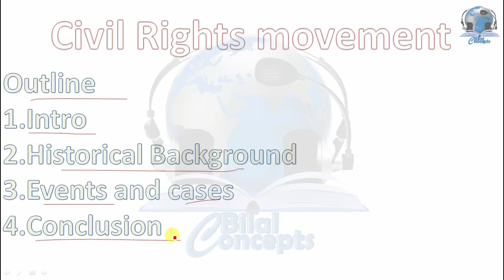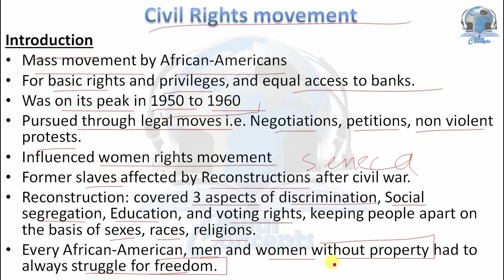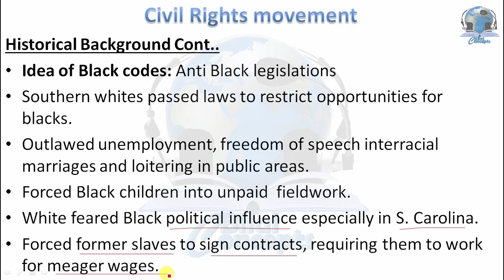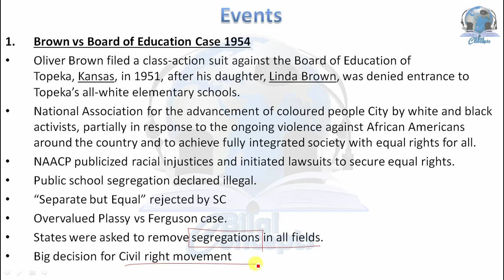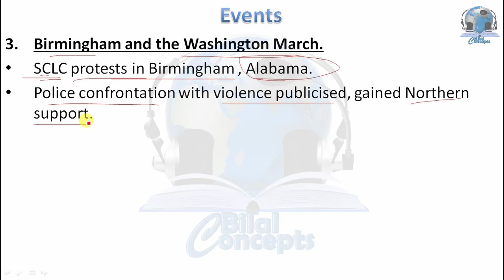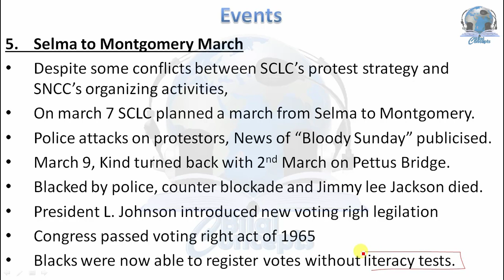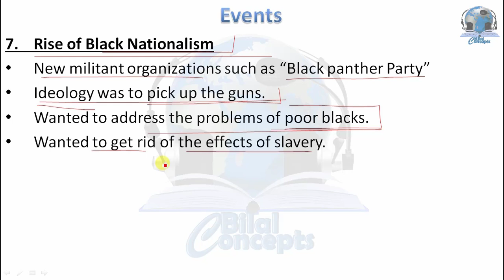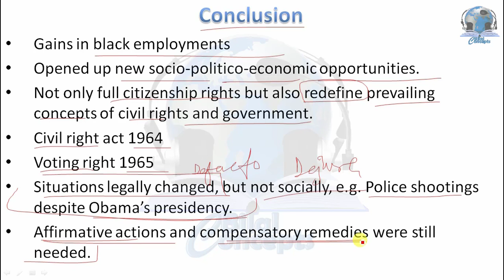Civil Rights Movement CSS (Martin Luther King) - US history / PMS/ PCS/ UPSC.. HINDI/URDU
This video will be on the civil rights movement
The civil rights movement was initiated by the Martin Luther King.
In Civil Rights movement, Black people achieved their civil rights regarding segregation.